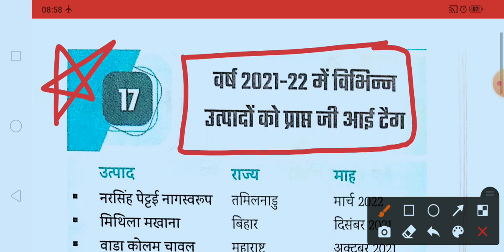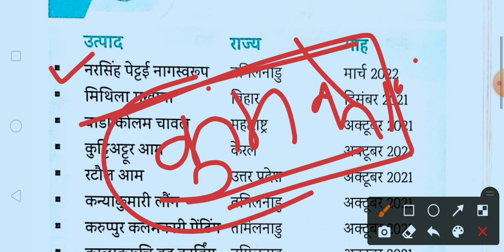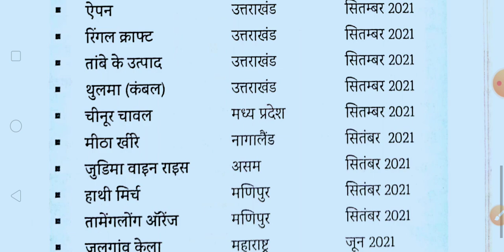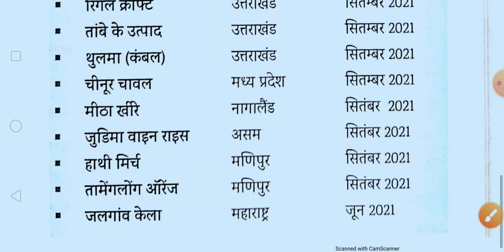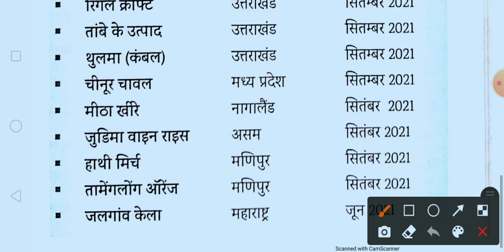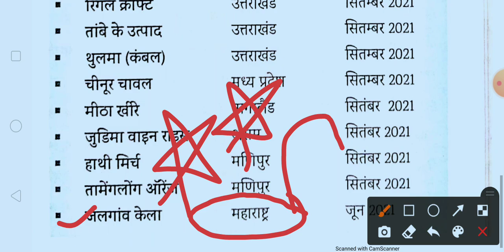GI Tags 2022 MCQ||What is use of GI tag||assistant boring technician exam date 3 July 💥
Our social sites to join

UPSSSC Assistant Boring Technician Exam Post Date :3 December2021 | 00:06:35AMPost Update Date :3 December 2021 | 07:30 AMShort Information :Uttar Pradesh Subordinate Service Selection Commission UPSSSC Are Recently Uploaded Exam Date for the Recruitment Post of Assistant Boring Technician Recruitment 06/2019. Those Candidates Are Enrolled with Following Vacancies Can Download the Exam Notice.￼ Uttar Pradesh Subordinate Service Selection Commission (UPSSSC) UP Assistant Boring Technician (ABT) Recruitment 2019 Notification No. : 06-Exam/2019 Short Details of Notification Important Dates Application Begin : 14/08/2019 Last Date for Apply Online : 04/09/2019 Pay Examination Fee : 04/09/2019 Last Date Re Upload Photo / Sing : 25/10/2020 Exam Date: 25/04/2021 (Postponed) Admit Card Available : Notified Soon Application Fee UR / OBC / EWS : 185/- ST / SC and PH : 95/- All Category Female : 25/- Payment Mode Pay the Examination Fee Credit Card / Net Banking / Debit Card Mode Only. Vacancy Details Total : 486 Post Post Name Total Post Eligibility Age Limit as on 01/July/2019 Assistant Boring Technician (ABT) Advt No. : 06/2019 486 High School Class 10 Exam with. ITI Certificate in Machine Mistry (Machinist) (ii) Fitter (iii) Wireman (iv) - Turner. Minimum : 18 Years. Maximum : 40 Years. Age Relaxation as per UPSSSC Rules. UPSSSC Post Wise Vacancy Details Post Name Type Mode General SC ST OBC Total ABT - Sahayak Boring Technician Regular Direct
248
129
101
08
B
486